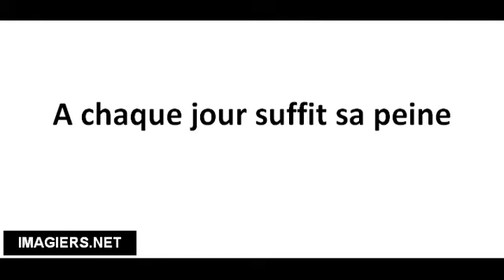Ranskankieliset sanat # A chaque jour suffit sa peine